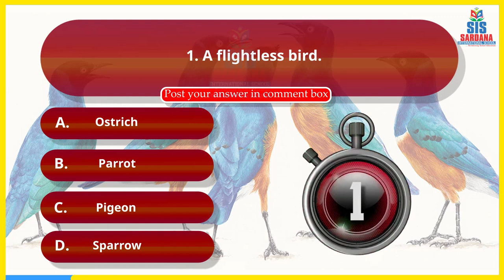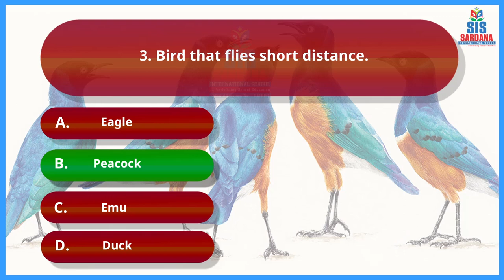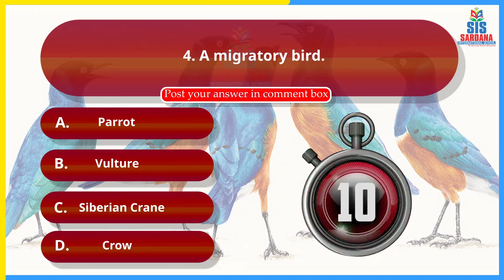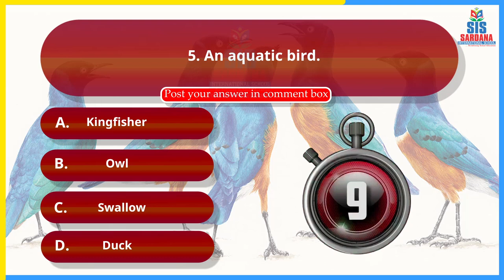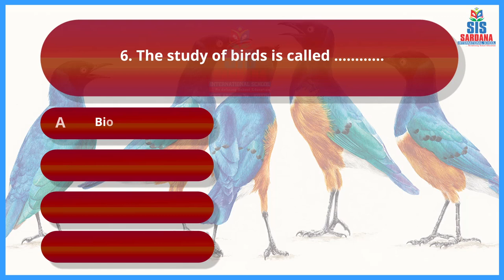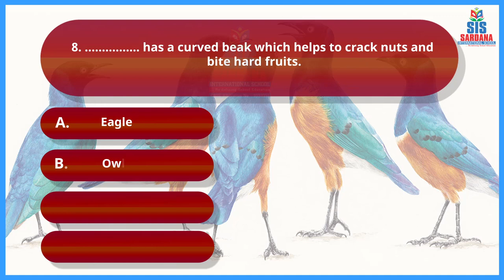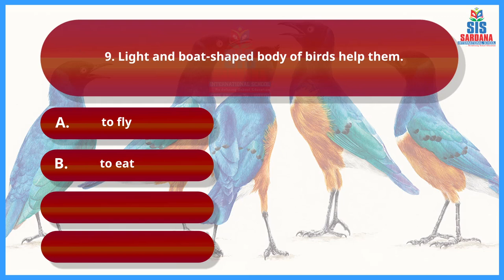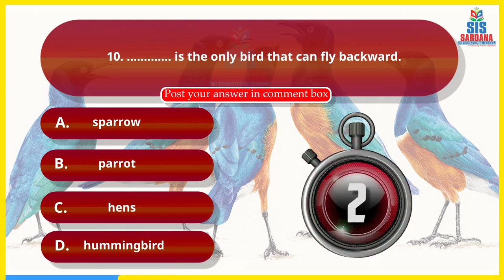Birds Quiz | GK Booster Sardana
Quiz Video